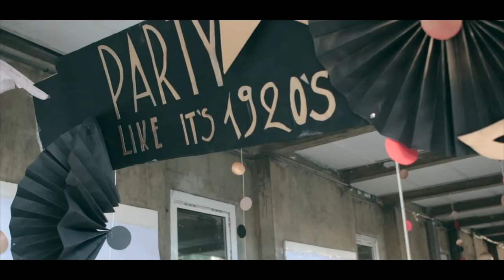NEW PR 175 KGS SQUQTS W/ Amine Hamidou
Frequently asked questions :

23 Years Old. Lifting Weights for 2 Years. Medical Student.

Matériel :

- Canon 80D
- iPhone 7

Lens :

- 24-70mm 2,8f

Logiciel :

- Lightroom
- Photoshop

- justin-bieber-x-khalid-type-beat-emotions-prod-pacific

*  Lower #2  :

- Squats
- 40 Lunges x 40 Squats x 3
- Leg Extensions 3 x 15
- Calves